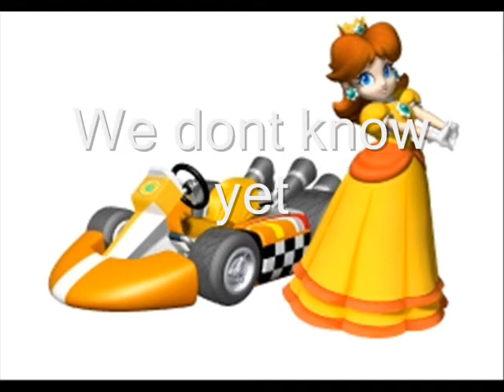Youtube's Mario Kart Episode 7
yes its been a while but the videos will start back up again :) if anyone has facebook tell me i want to add you guys :)